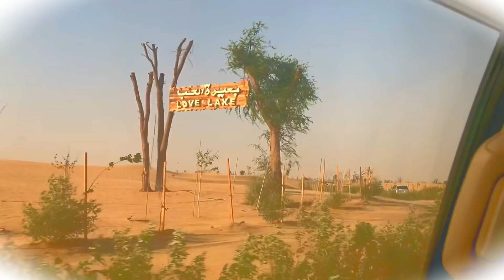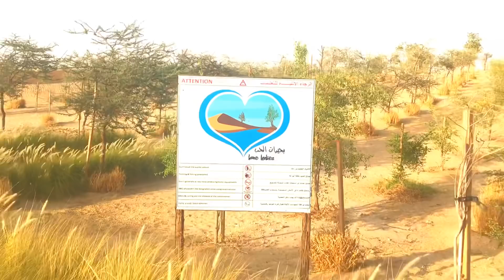Love Lake Dubai || Malayali Youtuber Simi Midhun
Hi friends,